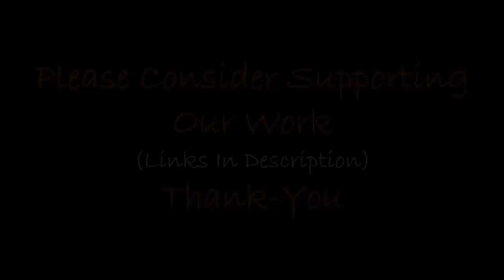Giants Causeway ~ Built By Ancient Giants?